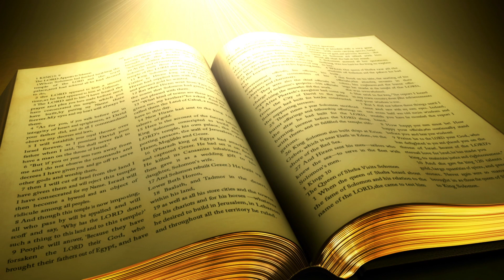Incoming Podcast - Episode 16 - Joshua Episode